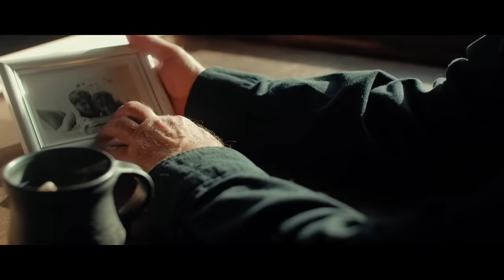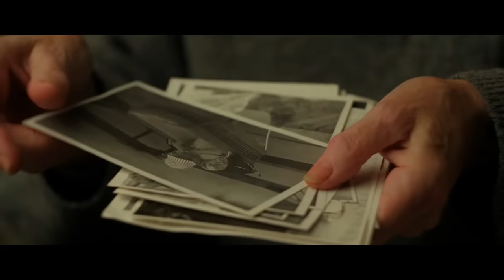Diana Mit - Doamne ia-mi toti banii si da-mi inapoi anii👑MEGA HITURI👑Vali Vijelie❌Georgiana Lobont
00:00 Diana Mit - Am alergat dupa bogatii
03:14 Vali Vijelie & Camelia Florea - Orb de-as fi fost
06:28 Vali Vijelie & Diana Carlig - Pamantul s-ar opri
09:53 Andrada Barsauan - Jumatatea vietii ce mi-a mai ramas
13:17 Georgiana Lobont & Lavinia Maris - Banii din intreaga lume
16:58 Daiana Cretan - Mai lasa-ma Doamne un pic pe pamant
20:01 Georgiana Lobont & Vali Vijelie & Adi de la Valcea - Banii banii
23:16 Bogdan Berbecar & Ana-Maria Tomoiaga - Am o inima de aur
26:29 Georgiana Lobont - De cand mama m-a facut